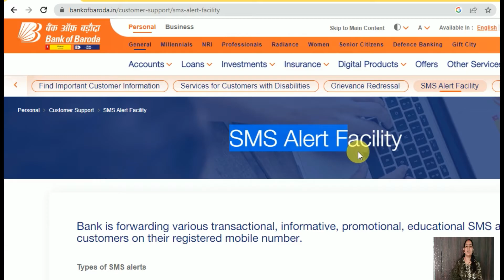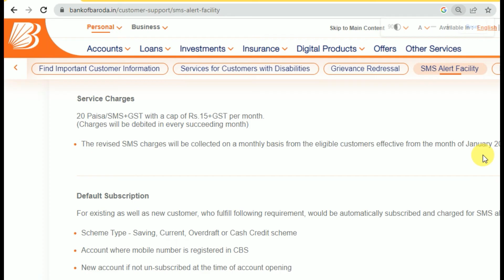Bank of Baroda SMS charge is monthly now | bob new rule for charge 17.70 rs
Bank of baroda me katega ab monthly SMS charge. Bank of baroda (BOB) me SMS charge ab har mahine kat raha hai. Pahle SMS charge 17.70 rupees quaterly kat ta tha yani har 3 mahine me ek baar. Ab ye charge every month katega.

Revised charges for SMS in bank of baroda: 20 Paisa per SMS+GST with a cap of Rs.15+GST per month. Yani 17.70 rupees maximum har mahine katega. Charges will be debited in every succeeding month. Jaise March month ka charge april me katega.

The revised SMS charges will be collected on a monthly basis from the eligible customers effective from the month of January 2023 onwards.
bob sms charge monthly,
bob sms charges,
bob bank sms charges,
bob sms alert charges,
bank of baroda sms charges,
what is sms alert charges in bank of baroda,
sms alert charges bank of baroda,
sms charges in bob,